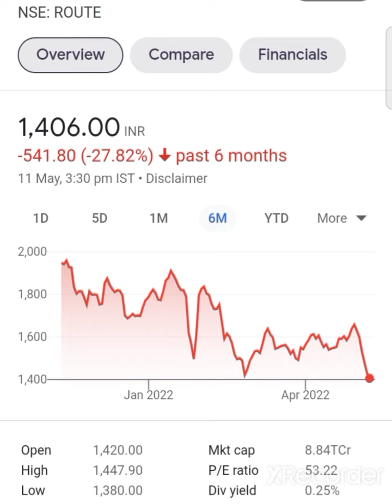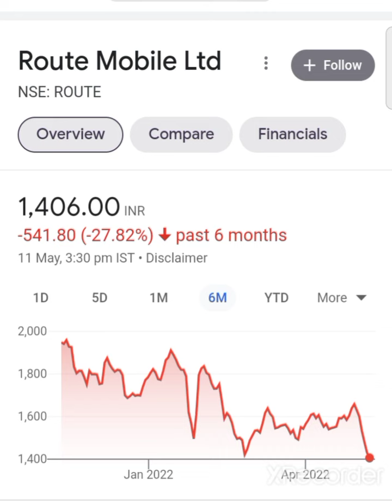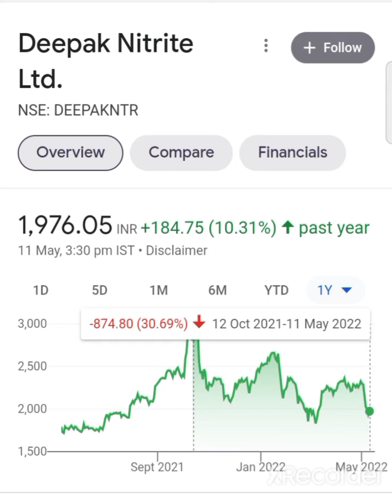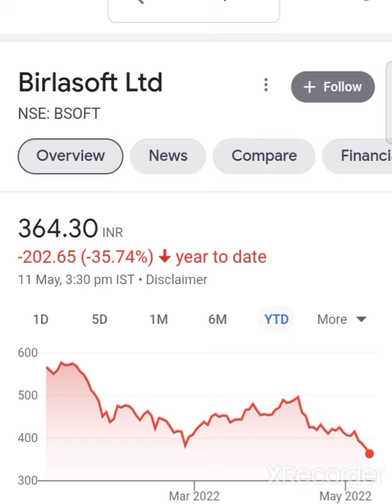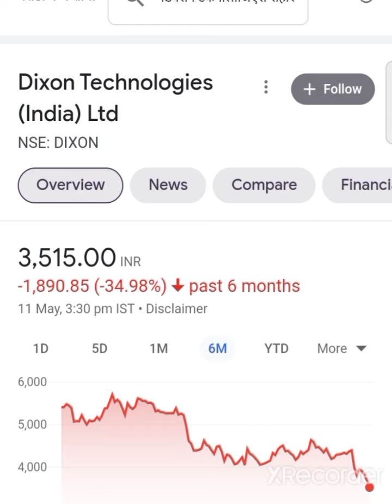💥🤑गिरावट मे करोडपती बने का मोका 🤑💥 Best Quality Stocks for long term investing